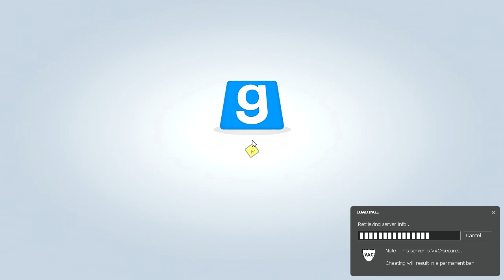DeathRun Shenanigans! (Part 4: Chilled, Diction, Nanners, Utorak, and Gassy)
No one can escape Death...it will just keep on chasing until you are dead.

The Game itself is very simple and self explanatory. Be selected as a survivor or committed as a Reaper.

If you are a survivor, the goal is simple. Run from one end of the map to the other side without being "throw/pushed/zapped/sliced/smushed" or what have you. Death can be tricky, so try to be aware and avoid the reapers malice intent!

If you are a Reaper, it's time to get tricky.
The survivors have to make it all the way to the end of the map, your job is to cause death in any manner possible. Pushing buttons and faking out those who live to bring them to a fortunate end.

Deathrun is a G-Mod game mode. You can search for "Deathrun" in the server browser section